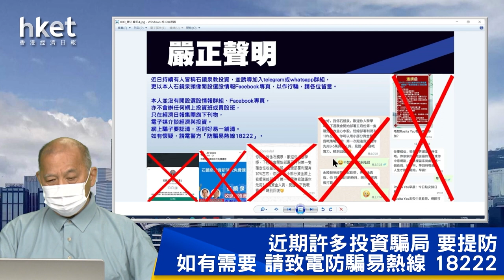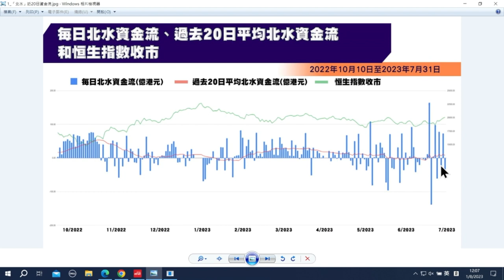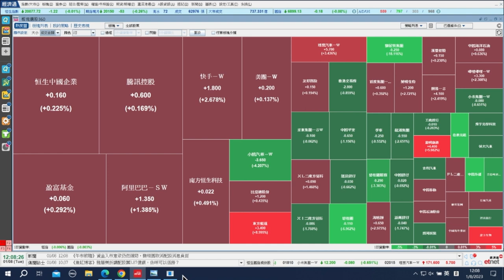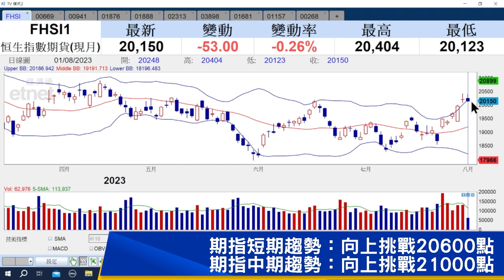【石Sir午市閒談】今日推介創科實業、中國移動、百威亞太